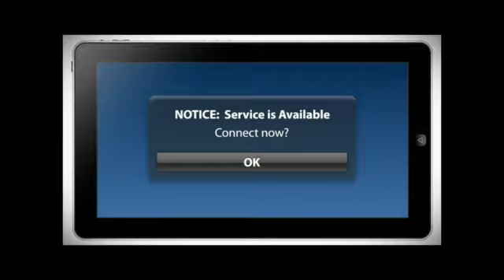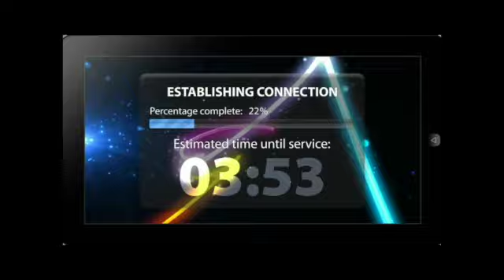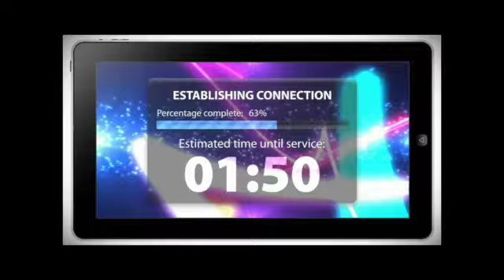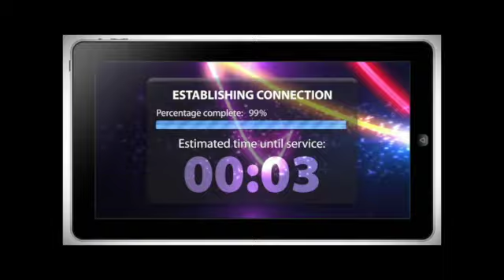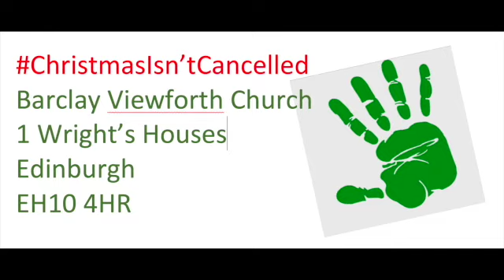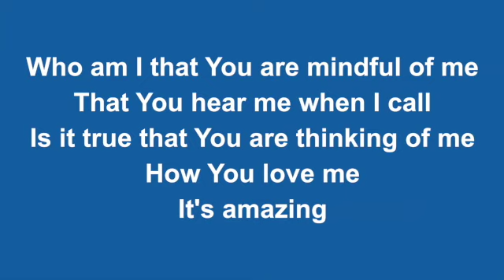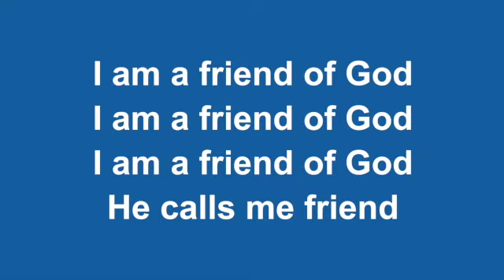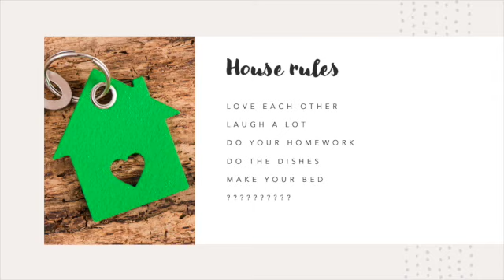BVC Early - Sunday 1 November 2020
Church service for the whole family.